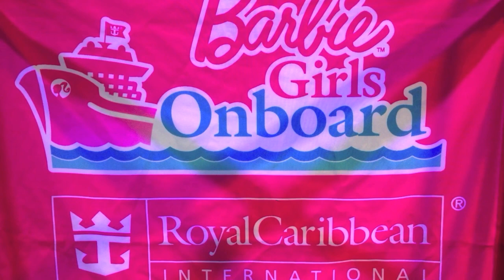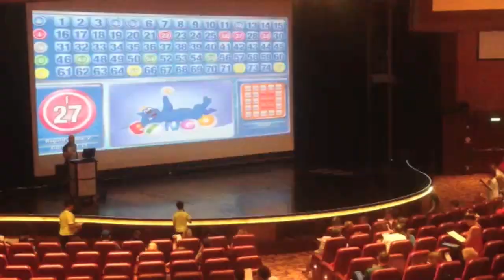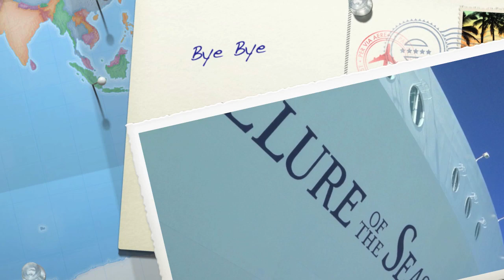Vlog- Ano Novo no Cruzeiro (Allure of the Seas- Miami) | Organize sem Frescuras!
Ano Novo + um pouquinho do que rola dentro do navio

Se gostou do vídeo, por favor é dá um curtir! Obrigada :)

Audio: YouTube